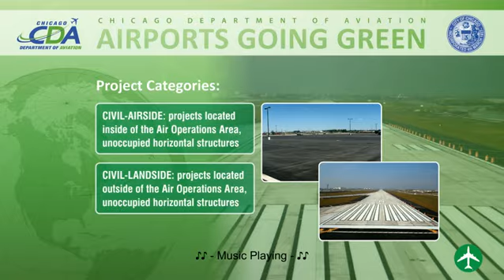CDA Promotes the Sustainable Airport Manual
description: The purpose of the Sustainable Airport Manual (SAM) is to integrate airport-specific sustainable planning and practice into everyday functions of an airport. The manual is intended to be a living document, one that will continue to grow and develop, representing emerging new technologies state-of-the-art design and thought-provoking sustainable initiatives. for more information and to view the manual.